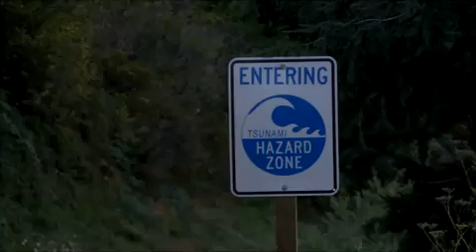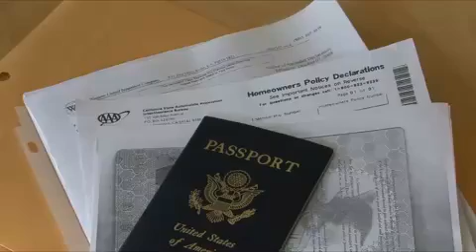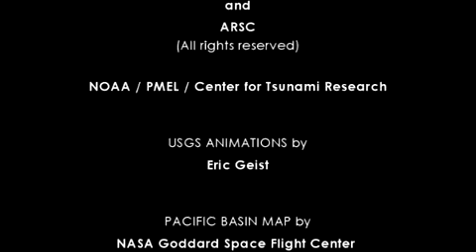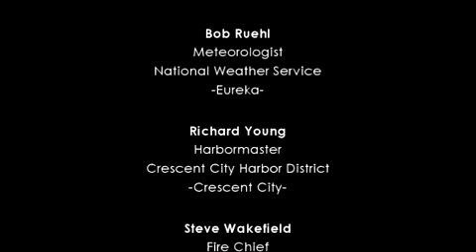Tsunami Preparedness in Northern California, USA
Tsunamis are a constant threat to the coasts of our world. Although tsunamis are infrequent along the California coast, it is possible and necessary to prepare for potential tsunami hazards to minimize loss of life and property. Community awareness programs are important, as they strive to create an informed society by providing education and training. Information and knowledge is the key to achieving (social) change.

This video about tsunami preparedness along the coast of Northern California distinguishes between a local tsunami and a distant event and focuses on the specific needs of this region. It offers guidelines for correct tsunami response and community preparedness from local emergency managers, first-responders, and leading experts on tsunami hazards and warnings who have been working on ways of making the tsunami affected regions safer for the people and communities on a long-term basis.

This video is a joint product of California Emergency Management Agency (CalEMA, formerly named OES California), Pacific Gas and Electric (PG&E), and the US Geological Survey (USGS).

Project Coordinator: Walter D. Mooney (USGS, Menlo Park)
Filmed and Edited: Justine Gesell (USGS, Menlo Park), Kurt Loeffler (USGS, Menlo Park)